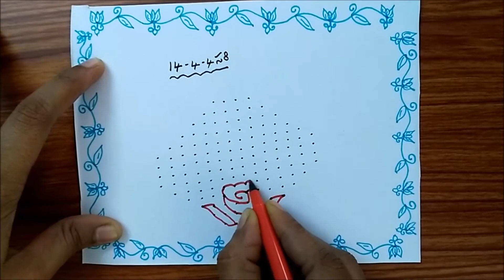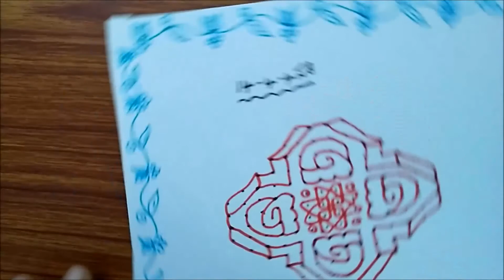Rose flower kolam with 14-4x4 | Rose flower chukkala muggulu with dots| rangoli design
general#Rose flower  kolam with 14-4x4  | Rose flower chukkala muggulu with dots| rangoli design